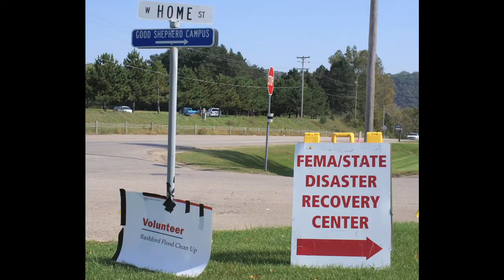Financial Recovery After Disaster: FEMA and SBA Video Promo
Explore the role that government organizations like FEMA and SBA play in disaster recovery efforts. This is the promo version of the video.

These videos are engaging educational tools that can be used by themselves and in conjunction with your other disaster recovery efforts. Produced in partnership by the University of Minnesota Extension and the North Dakota State University Extension Service, these videos are based on the content of the award winning resource, Recovery After Disaster: The Family Financial Toolkit.